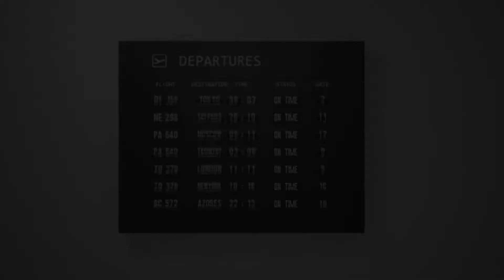Beautiful Machine "Jacob & Co"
Dalam video ini ane merangkumkkan jam-jam indah yang diproduksi oleh pabrikan Jacob and Co.

Video ini diambil dari link Jacob & Co offisial dan digabungkan